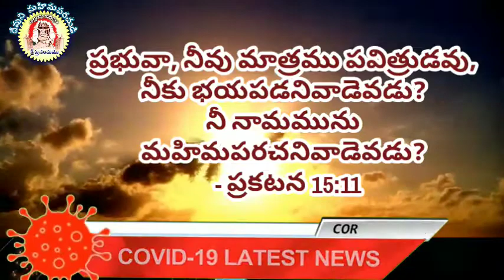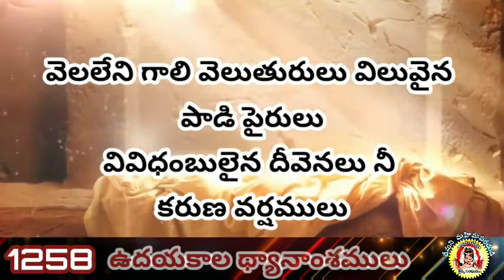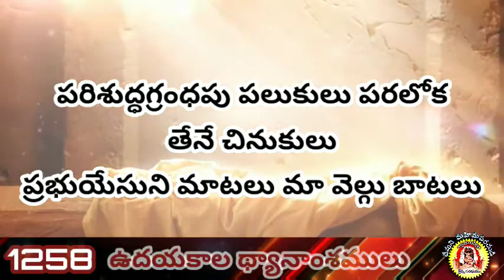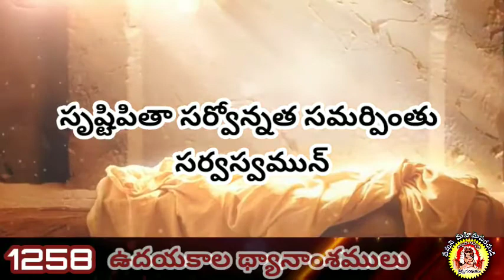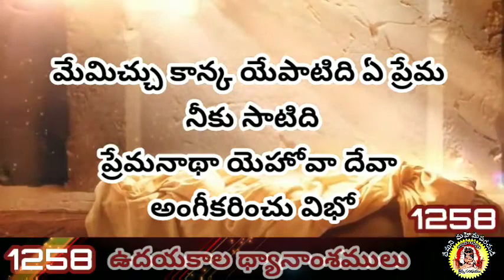#1258 || దేవుని అదృశ్యలక్షణములు -2 || God's Invisible things-2